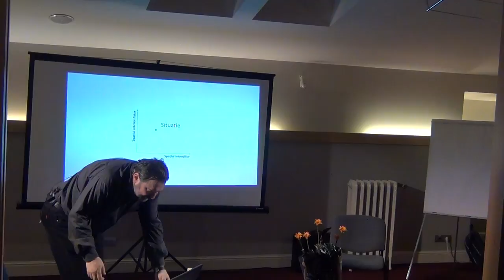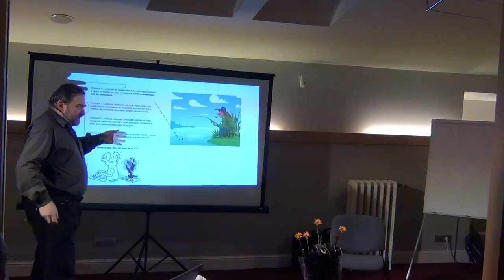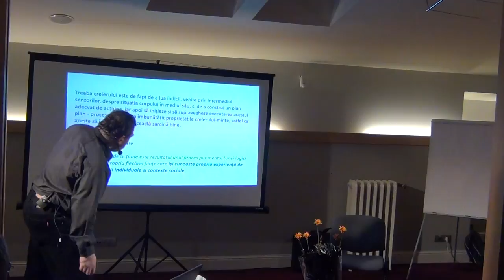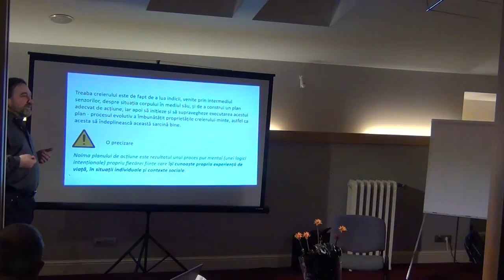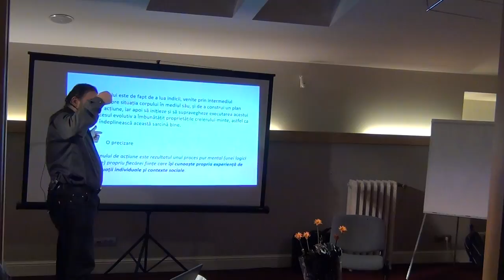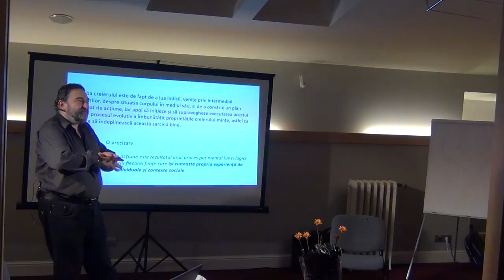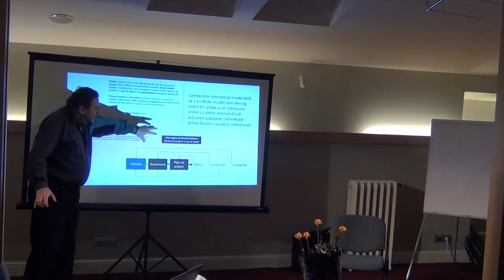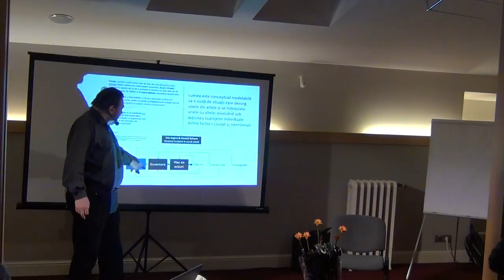Despre acțiune și întreprindere din perspectiva P C III / P4 / Cafeneaua Complexitatii